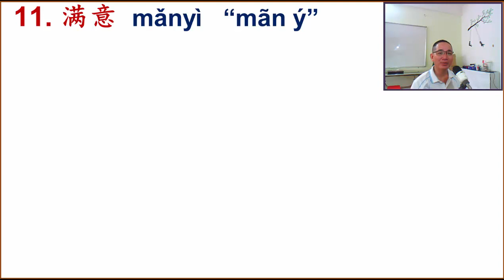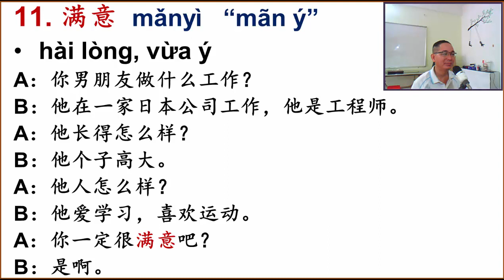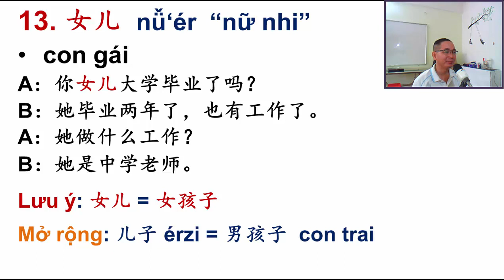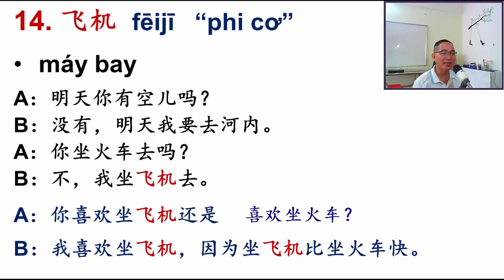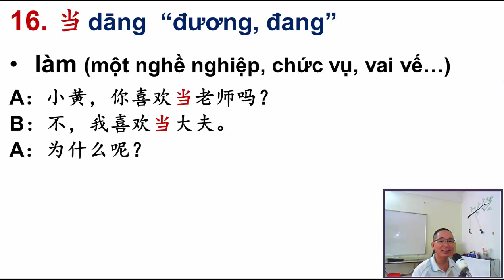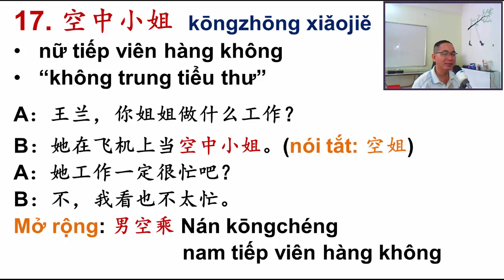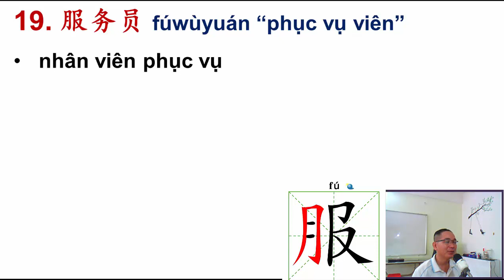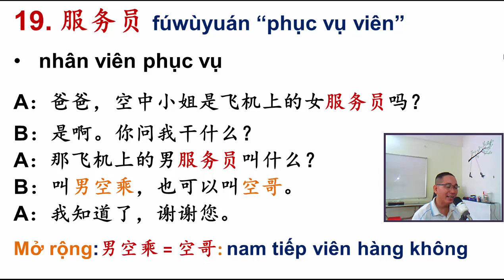PHẦN 2/6 CỦA BÀI 13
TRONG PHẦN NÀY CHÚNG TA TIẾP TỤC TÌM HIỂU NHỮNG TỪ MỚI CỦA BÀI 13. CHÚC MỌI NGƯỜI HỌC VUI NHÉ. THÂN CHÀO.